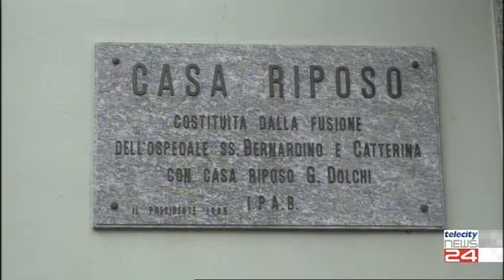08/02/22 - Troppi debiti per l'Ipab di Castellazzo Bormida che chiude i battenti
08/02/22 - Troppi debiti per l'Ipab di Castellazzo Bormida che chiude i battenti